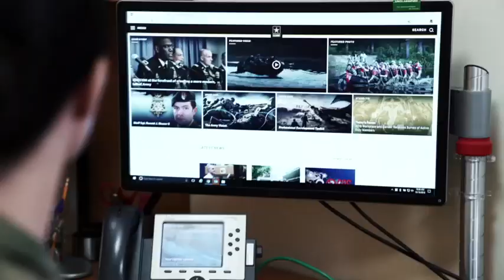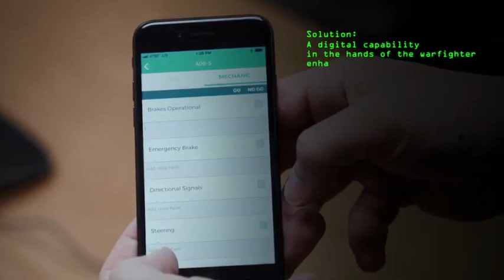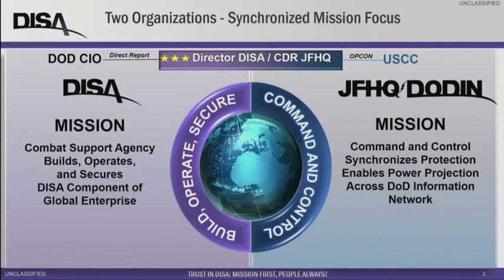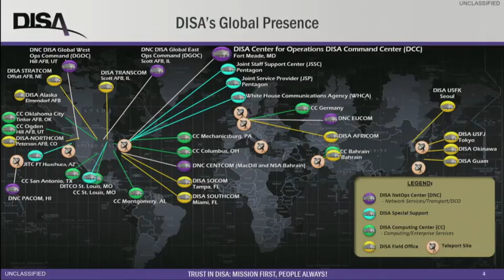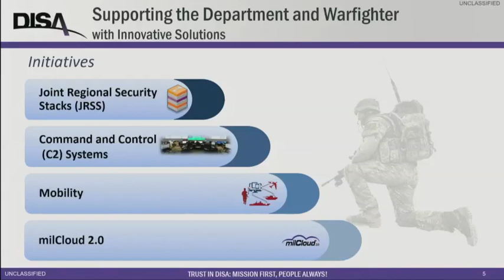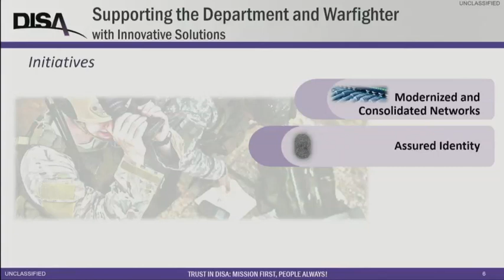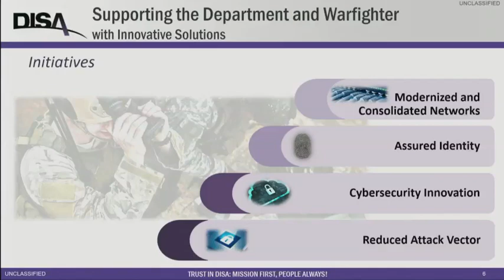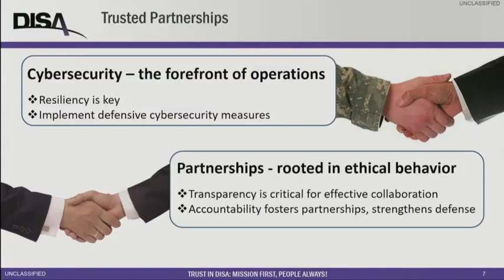Navy Vice Adm. Nancy Norton - DISA Forecast to Industry 2018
Navy Vice Adm. Nancy Norton, DISA director and Joint Force Headquarters - DOD Information Network (JFHQ-DODIN) commander, speaks about trusted partnerships at the DISA Forecast to Industry on Nov. 5, 2018.